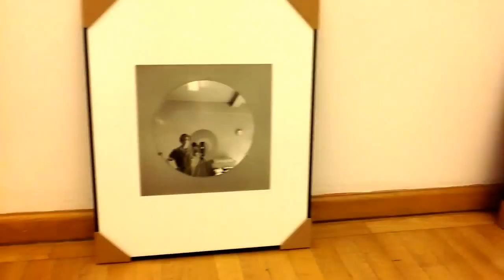Vivian Maier Exhibition Set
Installáció előtt a Vivian Maier fotók

Vivian Maier kiállítás a Mai Manó Házban: 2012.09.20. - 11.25.